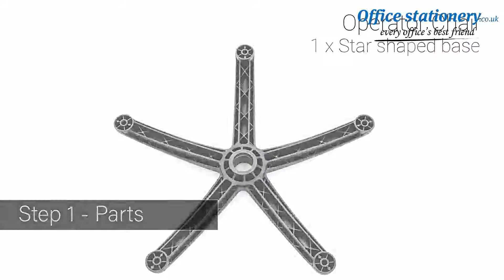Luna III Lever Task Operator Chair Blue With Height Adjustable Armsmat OfficeStationery.co.uk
Luna is a quality operator chair for all general office users. A large waterfall seat, big back and robust frame provide an ideal workplace seating solution.